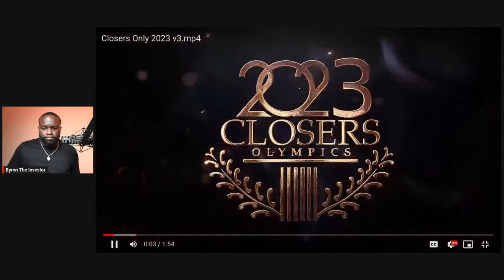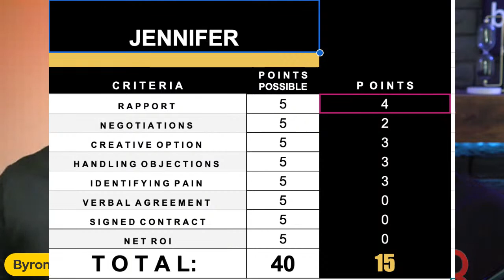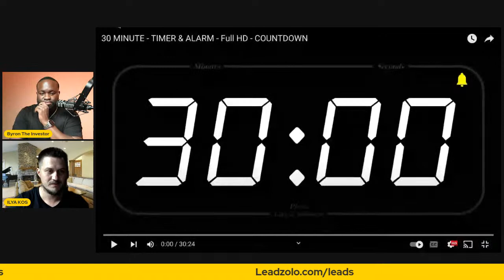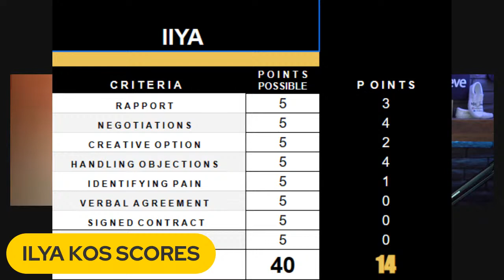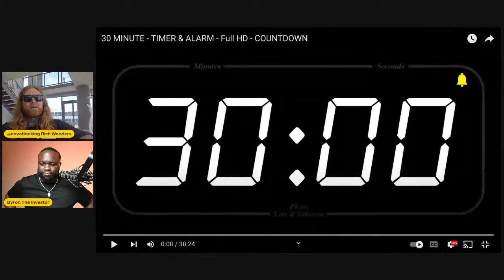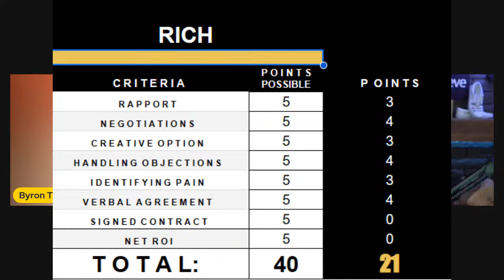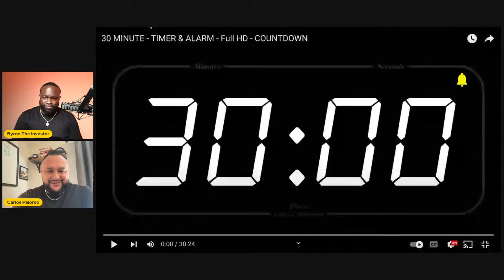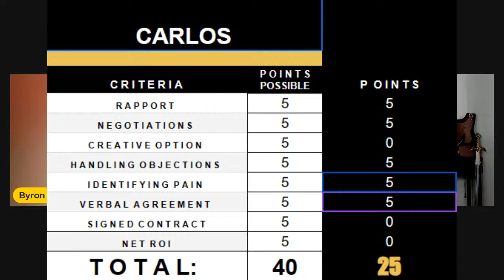Closers Olympics Qualifiers: ROUND 6